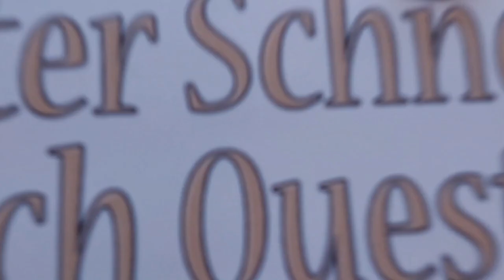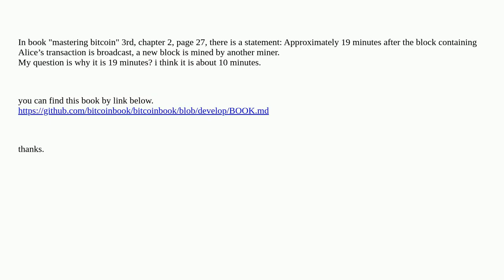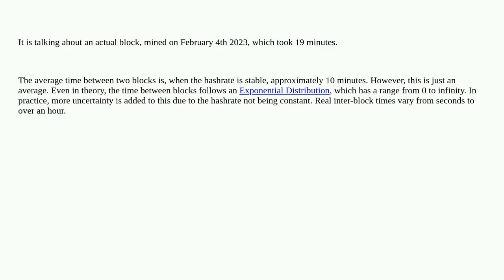Bitcoin: Question about bitcoin generating block time in book "mastering bitcoin " 3rd edtion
Question about bitcoin generating block time in book "mastering bitcoin " 3rd edtion

A special thanks goes out to the community

  block-interval mastering-bitcoin